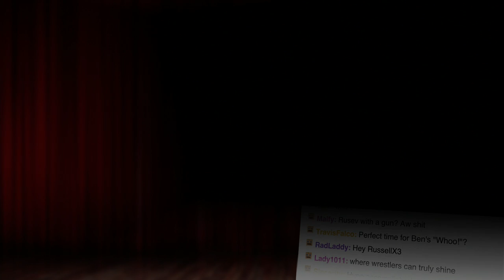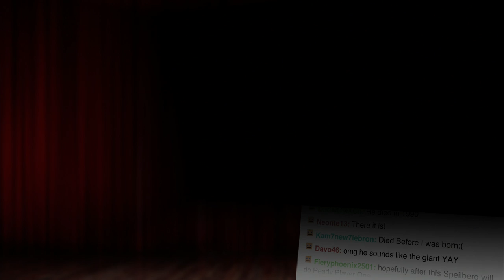The BFG Trailer!